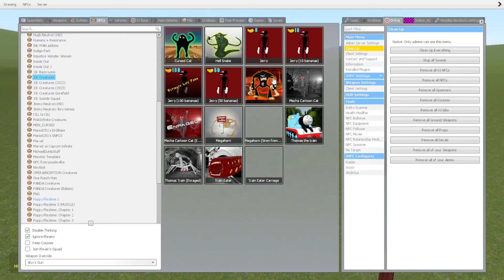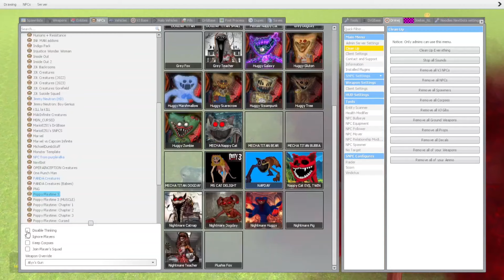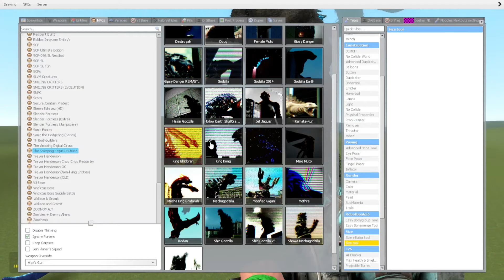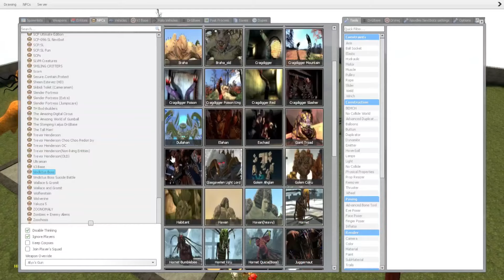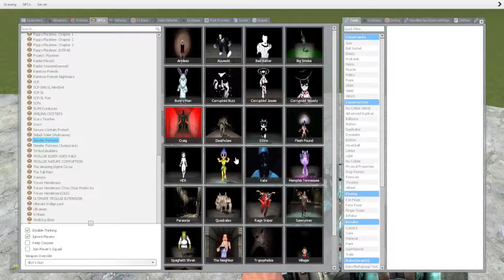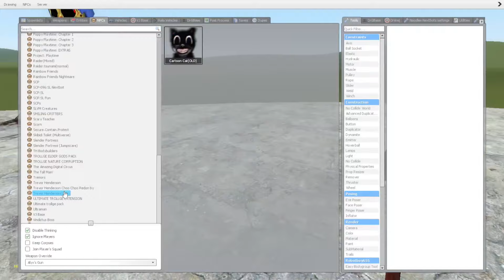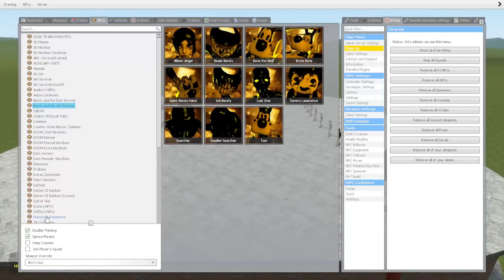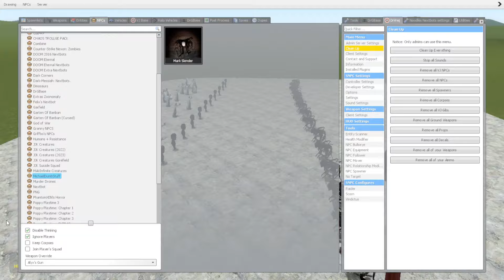CURSR CARTOON VS REAL CARTOON in GARRY'S MOD